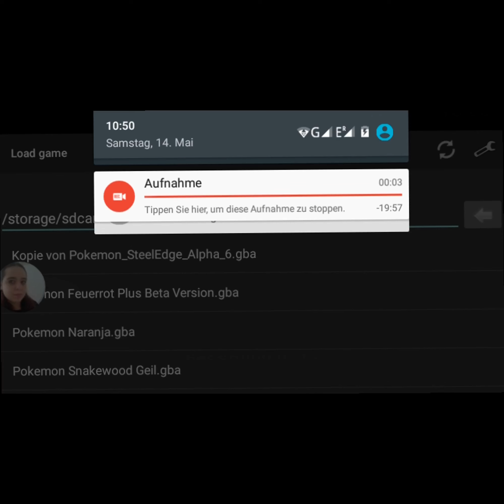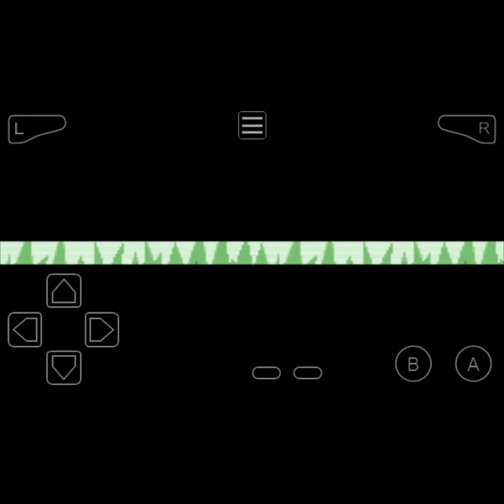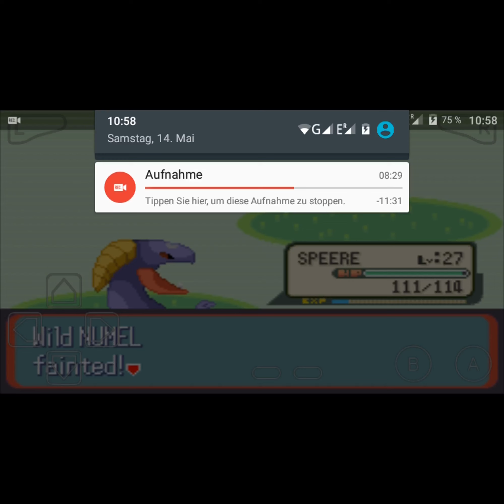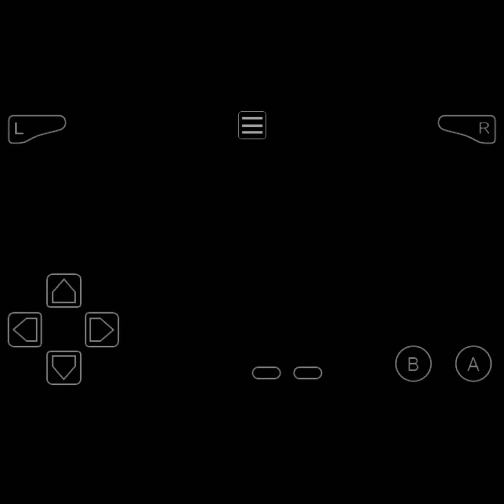Lets Play Pokémon Steel Edge Part 12 - Die Meteor Fälle